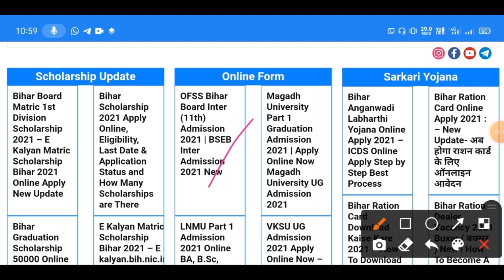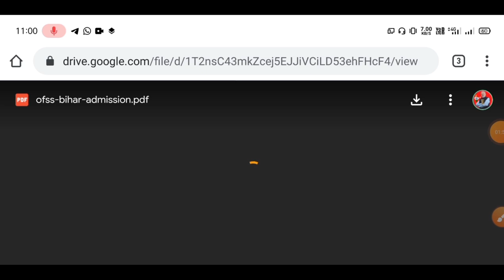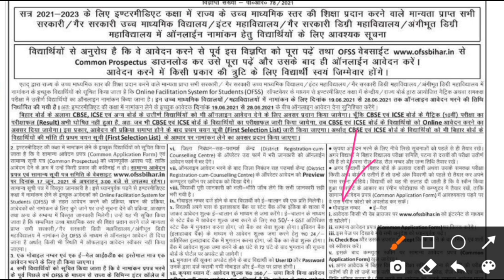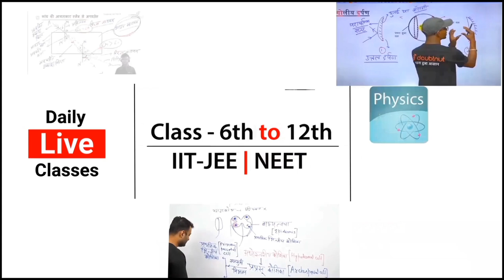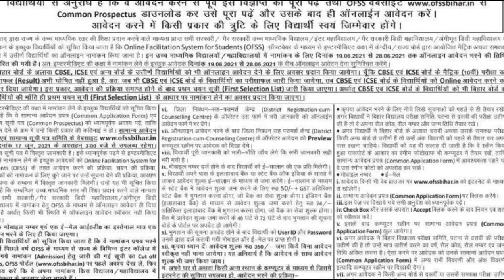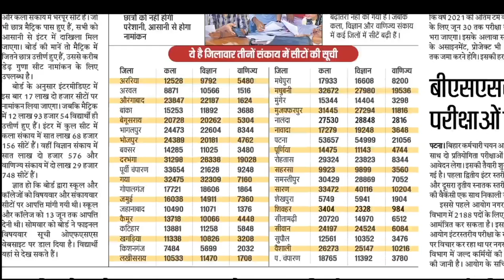लास्ट डेट जारी| Bihar Board Inter Admission 2021| Inter Admission Online Apply Kaise Kare 2021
More Features :
1) Saari important books milengi solved video solutions ke saath
2) Previous year papers, Important PDFs, Question Bank
3) Crash Course, Mock Tests, Quiz
4) India's biggest student's community
& much more

3 Crore se zyada bachho ka bharosa!!"